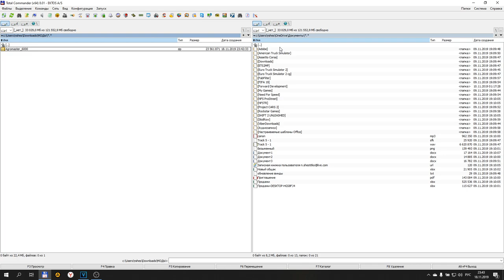КАК УСТАНОВИТЬ МОДЫ В FARMING SIMULATOR 19